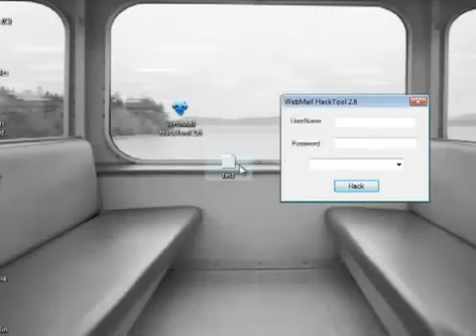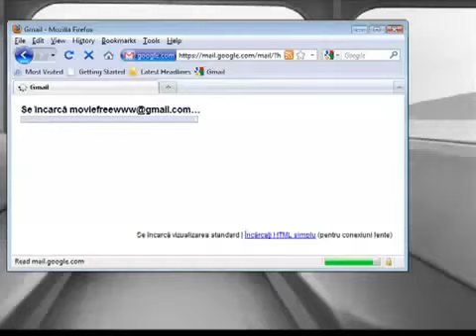Hack Gmail Password Last Version NEW 2011 !!! + Download Link_(360p).flv